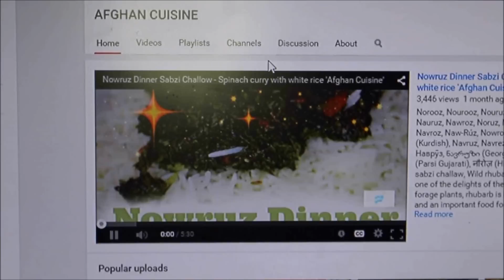Karela Fry - Bitter melon or gourd 'Afghan Cuisine' EP#47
INGREDIENTS: buy locally grown food
KARELA 1.5LB
ONION 1
POTATO 1
GREEN BELL PEPPER 1
GARLIC CLOVE 1/2
TOMATOES 2
SALT (AS PER YOUR TASTE)
TURMERIC 1TBSP
OIL (AS PER YOUR TASTE)

KARELA IS A FAMOUS DISH IN INDIA, AND PAKISTAN.
با برناما ما خوش آمدید. تشکر از تماشا نمودن ویدیو های دلپسند ما. ما کوشش داریم که غذاهای شناویح ماده کنیم. از شما بیننده های گرامی خواحش میکنیم که لایک کنید و کمنت بگزارید، و با دوستان و فامیل های تان شریک بسازید. لطفاً نضریات تان را در باره چنل بدهید. صفحه های فیسبوک، انستاگرام، و تیک تاک ما را فالو و لایک ضرور کنید. بزودی ترجمه انگلیسی را ملاحضه خواهید کرد
We are working diligently to stay active on many of the popular social media platforms.
(((برای آگاهی در مورد برنامه های جدید به ما در چینل های رسمی ما بپیوندید)))

English Subtitles are coming very soon!
We are working very hard to produce new videos (recipes). Both positive and negative feedback is welcome on this channel.
What is Afghan Cuisine: Afghan cuisine is largely based upon the nation's chief crops, such as wheat, maize, barley, and rice. Accompanying these staples are native fruits and vegetables as well as dairy products such as milk, yogurt, and whey. Kabuli Palaw or Qabuli Pulao is the national dish of Afghanistan. The nation's culinary specialties reflect its ethnic and geographic diversity. Afghanistan is known for its high-quality pomegranates, grapes, and sweet football-shaped melons. (Wikipedia.org)